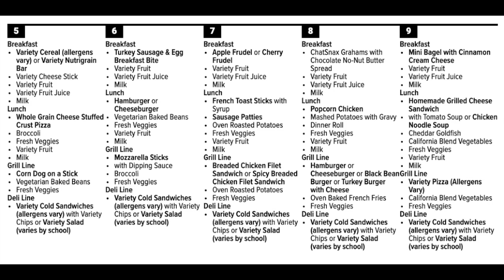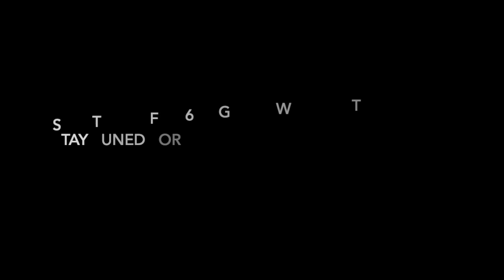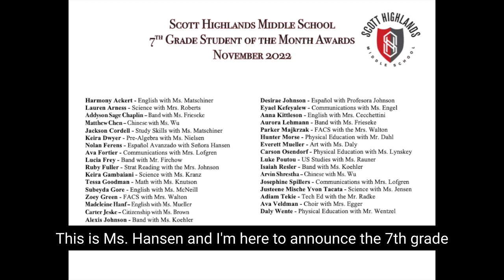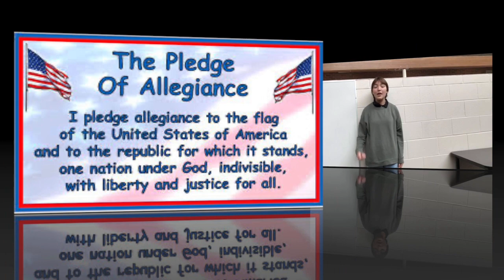SHMS News December 8th, 2022